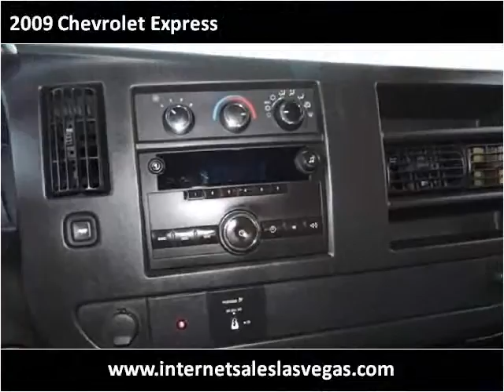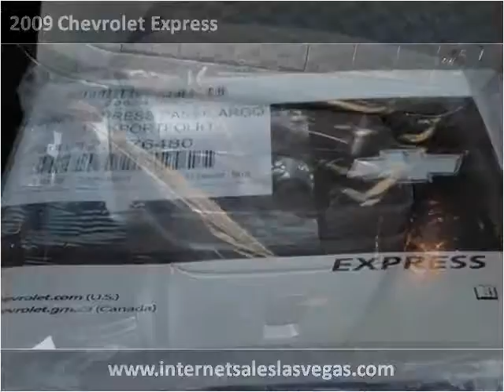2009 Chevrolet Express Used Cars Las Vegas NV